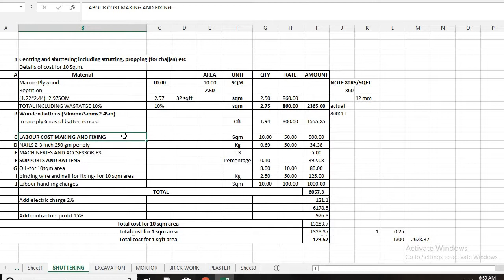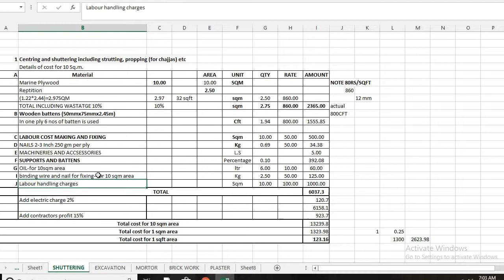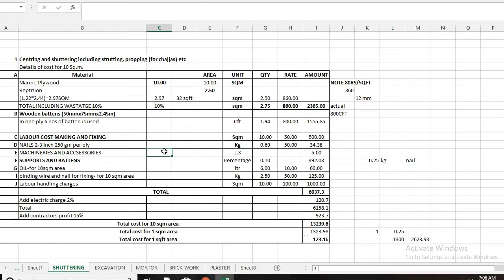RATE ANALYSIS FOR SHUTTERING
MY FRIENDS THIS CHANNEL IS FOR NEWS AND KNOWLEDGE FOR COMMON PEOPLES THAT IS NOT UPDATED